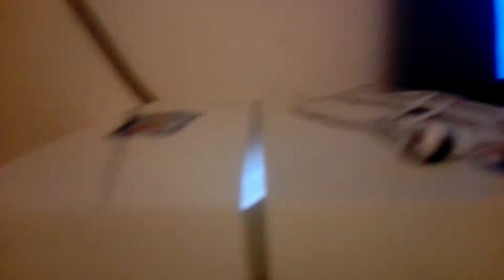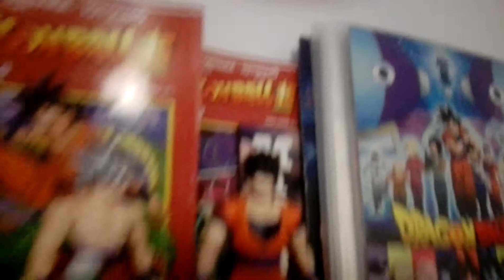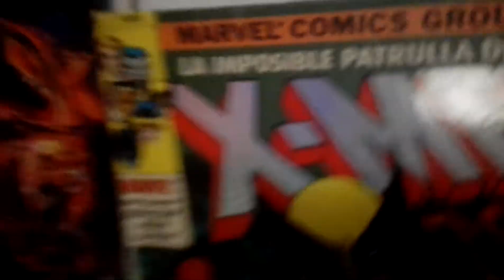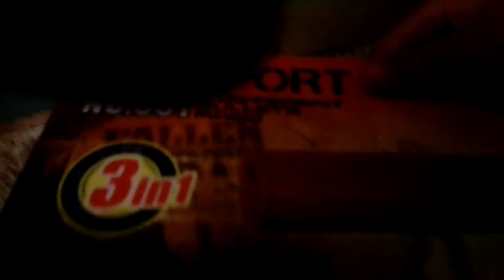Mi SET-UP especial 10 subs